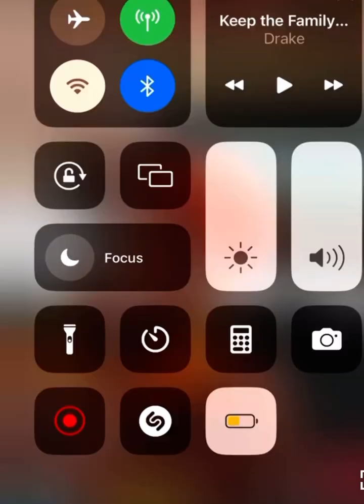Charleston White Celebrates Boosie Getting Arrested By The Feds. Disrespects YNW MELLY. Part 1